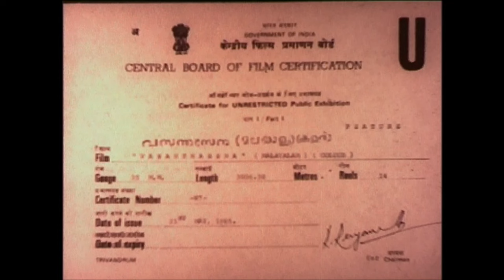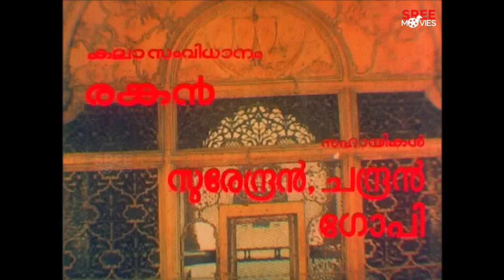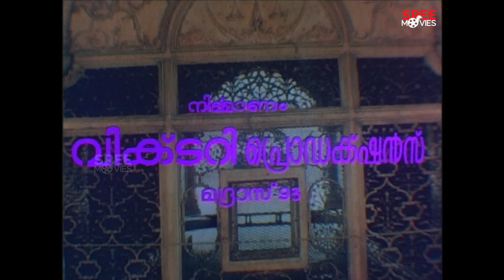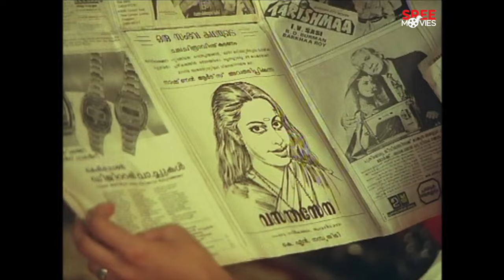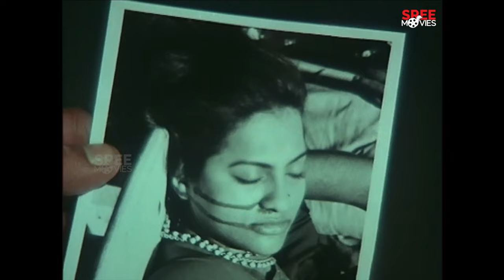Vasantha Sena Full Movie | Shankar | Seema | Mohanlal | K. Vijayan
Vasantha Sena Full Movie.

Vasantha Sena is a 1985 Indian Malayalam-language family drama film directed by K. Vijayan and written by K. Basanth from a story by Sudhakar Mangalodayam, starring Shankar, Seema, Shobana, and Ratheesh, with Mohanlal in a guest appearance.

Screenplay by -  K. Basanth
Story by - Sudhakar Mangalodayam
Cinematography - C. E. Babu

Starring - Shankar, Seema, Shobana, Ratheesh